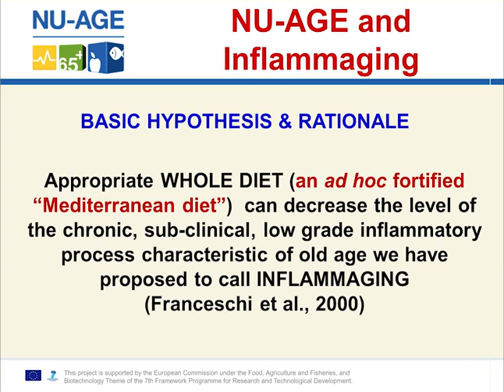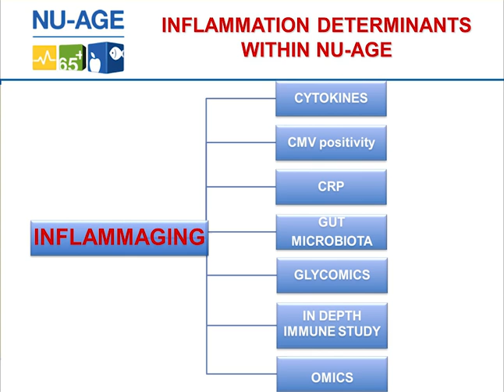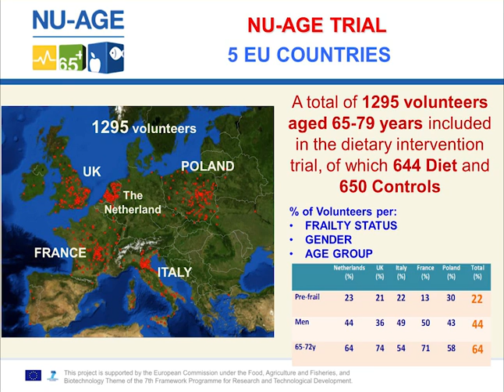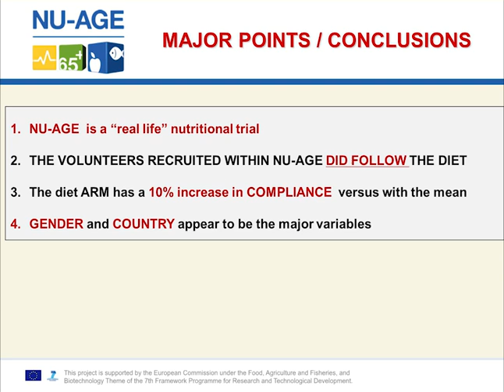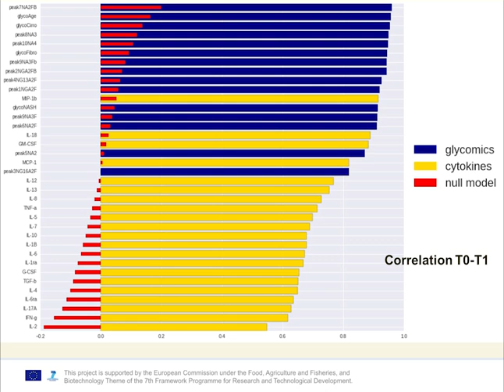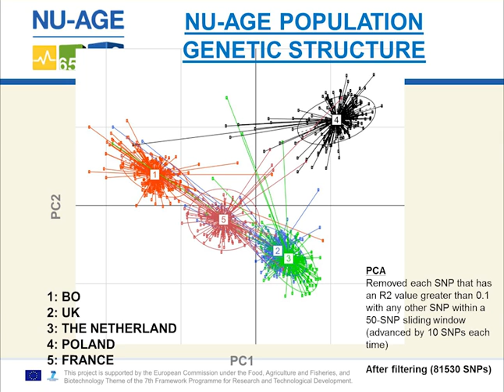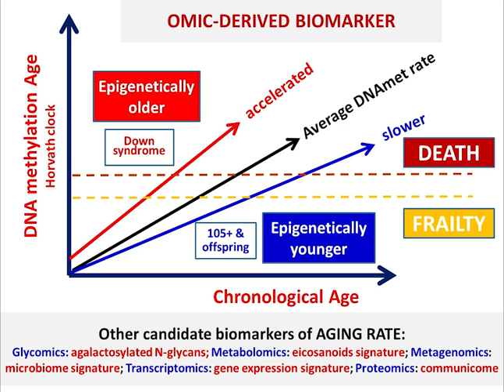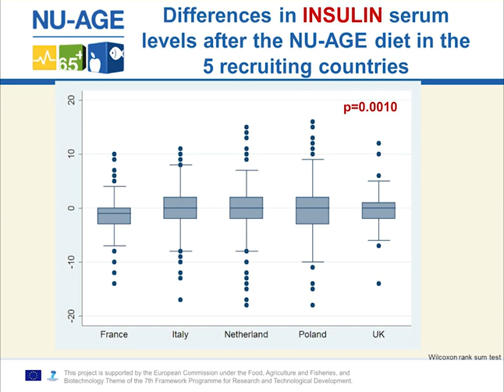Introductory talk by the project coordinator Claudio Franceschi (UNIBO, Italy)